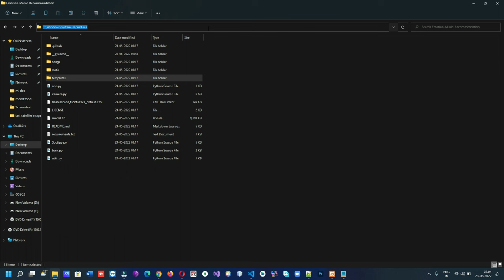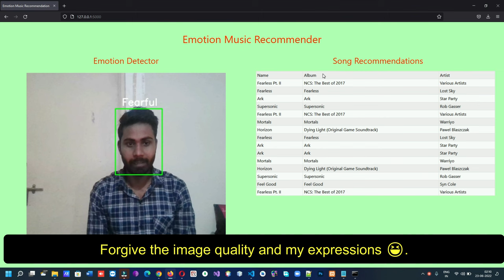Music Recommendation Based on Facial Expression Sporify api Python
*** Download Link ***